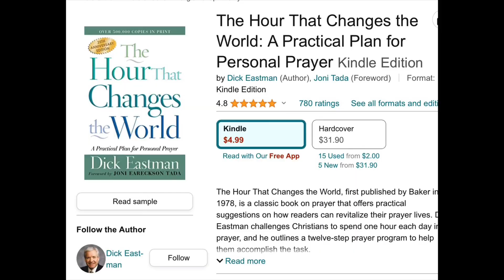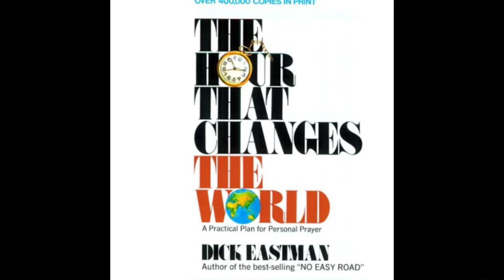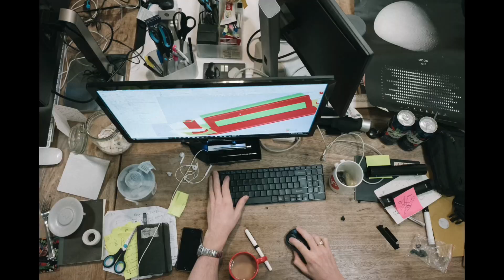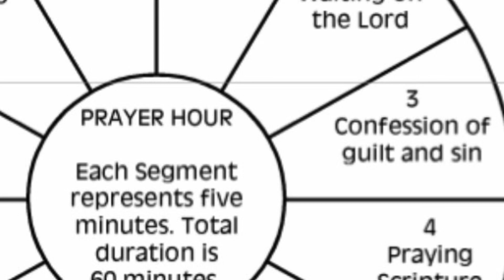Unleashing Divine Connection: Mastering the Power of One Hour Prayer to Change the World 🌎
Welcome to our inspiring Christian YouTube channel dedicated to helping you master the art of one hour of prayer. In this transformative video, we delve deep into the significance and impact of spending dedicated time in prayer, providing you with practical tips, strategies, and biblical guidance to enhance your prayer life. Discover how to deepen your connection with God, strengthen your faith, and experience the transformative power of prayer. With an emphasis on consistency, focus, and intentionality, we equip you with valuable tools to overcome distractions, cultivate a meaningful prayer routine, and unleash the blessings that come from spending an hour in communion with the Almighty. Join our vibrant community of believers who are committed to taking their prayer lives to new heights, and unlock the incredible spiritual growth and fulfillment that awaits you on this journey. Don't miss this opportunity to align your heart and soul with the divine through mastering one hour of prayer.